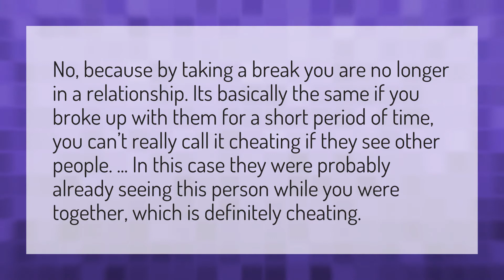Is it cheating if you're on a break?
Serpent Au • Is it cheating if you're on a break?